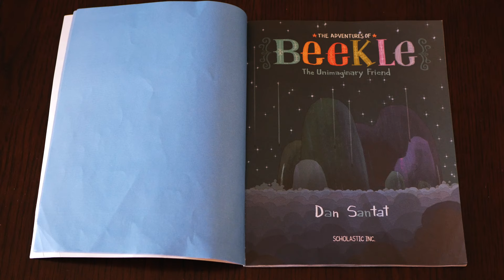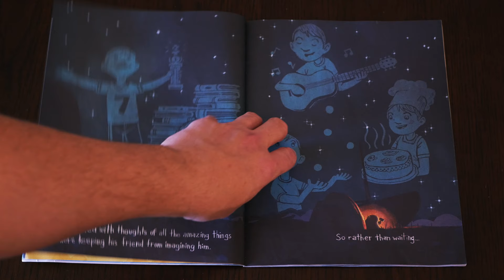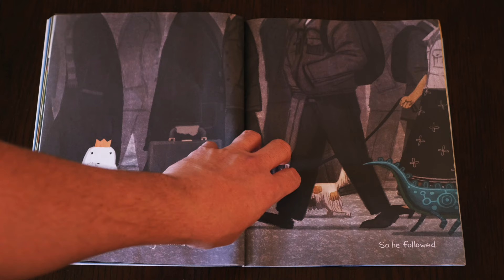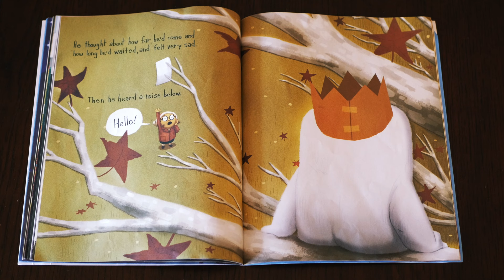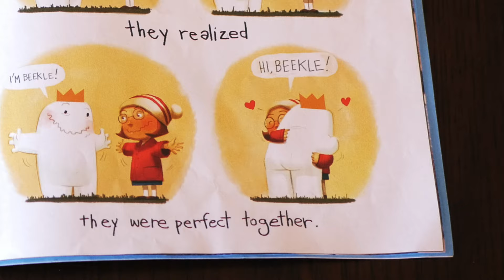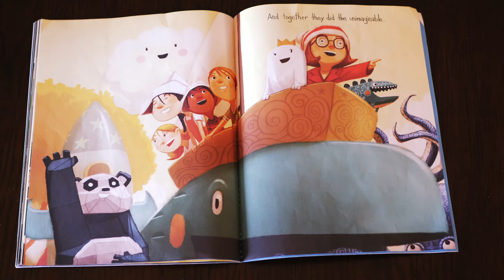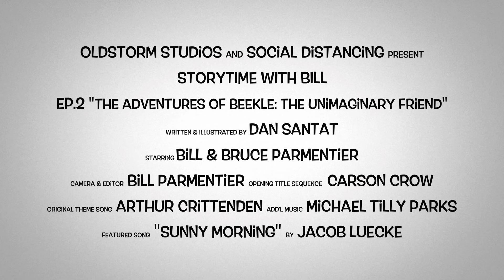Read Aloud Children's Book: "The Adventures of Beekle: The Unimaginary Friend"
I read aloud the children's book "The Adventures of Beekle: The Unimaginary Friend," by Dan Santat, in this second inspiring episode of "Storytime with Bill." My son Bruce has more advice for kids at the end! Read along with us!

Sign up for NOTIFICATIONS so you don't miss a video when it releases.

If you're like me and stuck at home with your kids during this strange time of social distancing, then you're looking for more things to do with them. Why not let me, a professional actor, voice artist, filmmaker, and dad, read some great books to your kids?!

I'm Bill Parmentier and I'll give you the chance to take a break from the kids while I read them some books from my boys' library. Each video features one book that I'll read, and also a bit of conversation with one of my kids. Videos will release every time my wife can keep the boys occupied long enough.